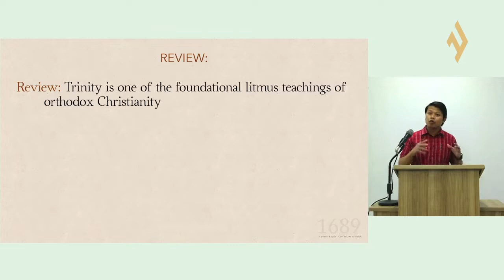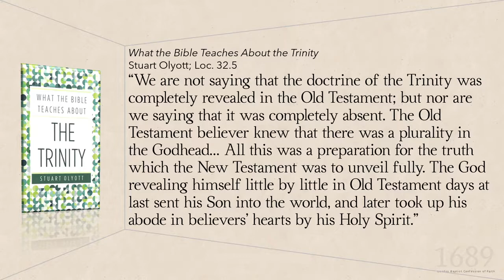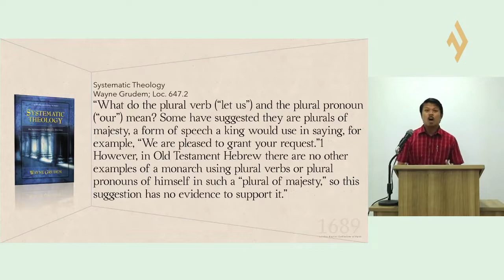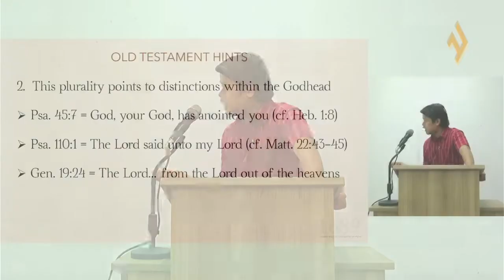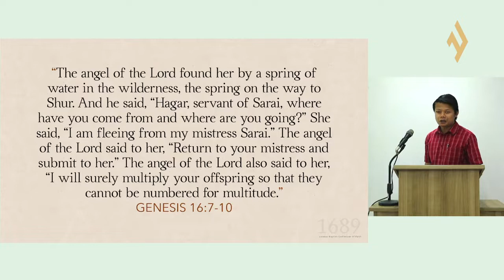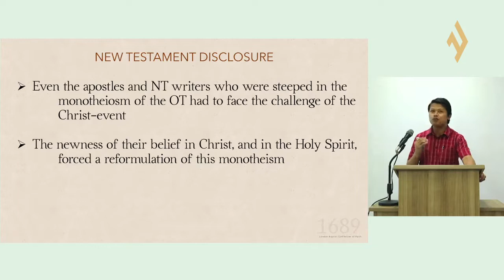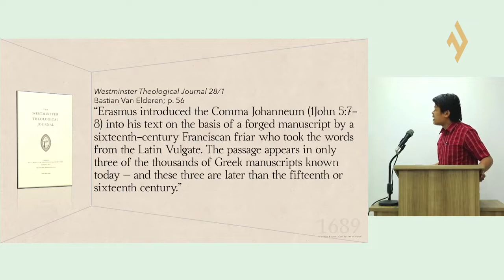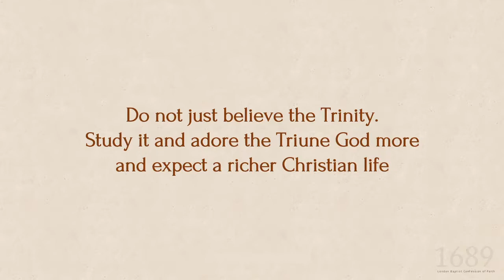1689 LBCF Lesson 8 - The Trinity: Biblical or Extra Biblical?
March 8, 2022
Title: The Trinity: Biblical or Extra Biblical?
Series: 1689
Lesson by: Pastor Ramen Caliwag